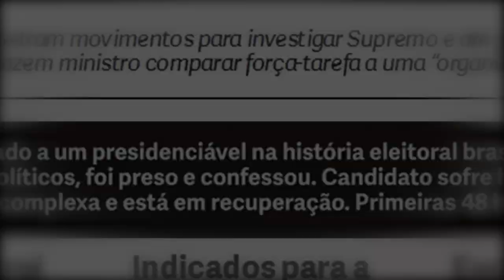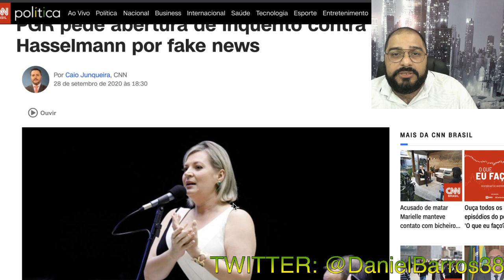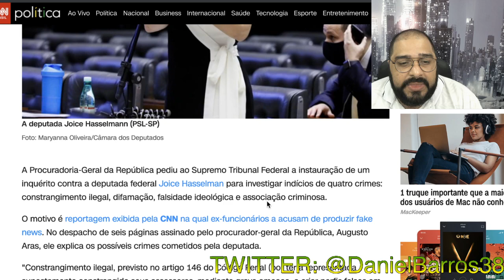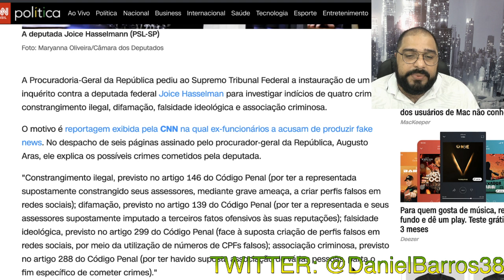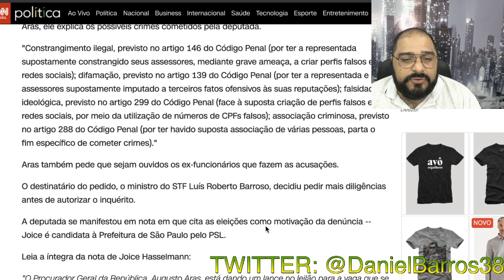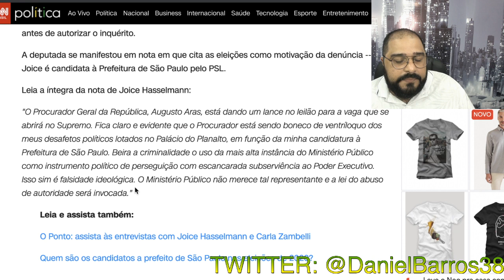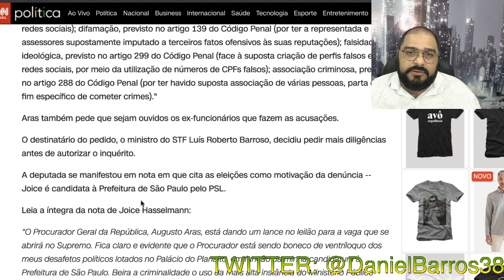URGENTE: PGR PEDE ABERTURA DE INQUÉRITO CONTRA JOICE HASSELMANN POR FAKE NEWS!!!!